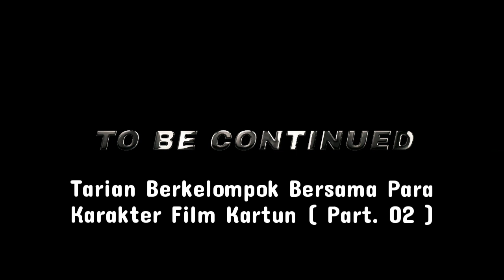Tarian Berkelompok Bersama Para Karakter Film Kartun ( Feat. @ThePowerpuffGirls, @hellojadooya )